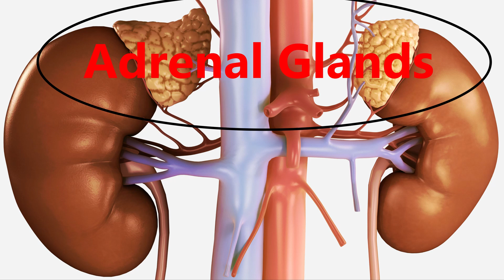Addison's disease in dogs treatment and disease explanation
This video is all about Addison's disease in dogs, we recently had a case of Addison's disease come through the clinic, and so I thought I'd help talk about what it is, how we treat it and hopefully this will give you guys some information about what Addison's disease is in dogs! look below for some more information if you want to read more on your own!

Thank you guys so much for watching,  below you will see my twitter account and a few affiliate links to some products below, if you click them and buy something, I get a small kickback that helps to fund this channel. If I have filmed a video talking about that product, there will also be a link to that video down below!

Chapters:
00:00 Intro
00:43 What it looks like
01:35 Endocrine diseases
02:39 Cause of Addison's
03:34 Symptoms
04:56 Pathogenesis
06:28 Diagnosis
08:03 Treatment
10:49 Outro